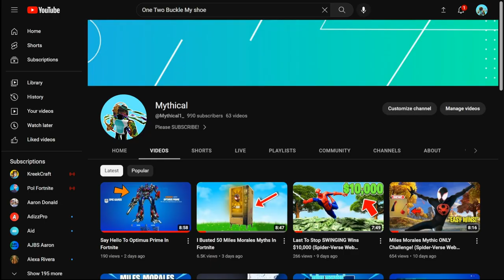Trolling With NEW Buckle My Shoe TikTok Emote! (Unreleased)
Trolling ANGRY Little Kid With *NEW* Buckle My Shoe TikTok Emote in Fortnite! (Unreleased)
Today in Fortnite Chapter 4 Season 2, I trolled Drippioz with the unreleased 1 2 buckle my shoe, 3 4 buckle some more, 5 6 nike kicks TikTok emote!

More Mythical: @MythicalPlaysRoblox
Mythical Reacts: @mythicalreacts6191
Mythical Shorts: @mythicalshorts3818
PumpSG: @dontusegfuel